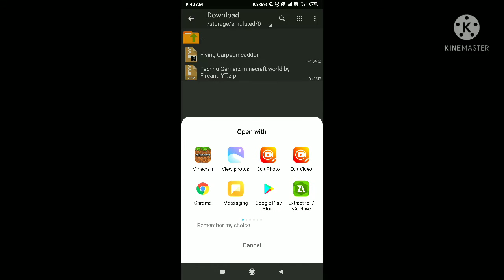How to download magical carpet mod in minecraft ||Fireanu YT